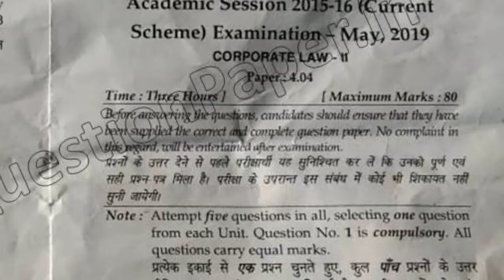2019 Mdu BCom Pass 4th Sem Corporate Law Question Paper